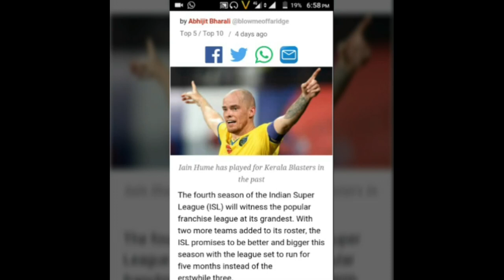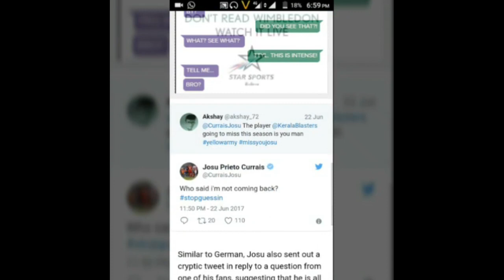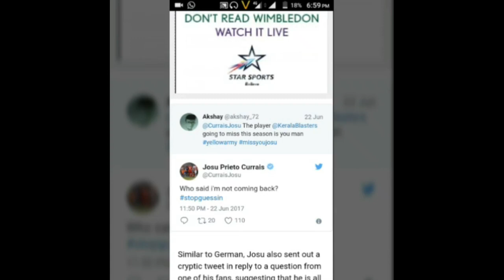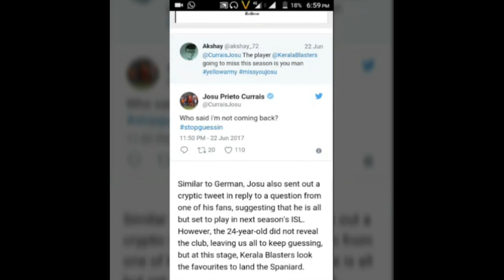5 foreign players to blasters | josu | german | Hume | edel | kerala blasters fc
5 പുതിയ താരങ്ങൾ ബ്ലാസ്റ്റേഴ്സിലേക്ക്
പുതിയ ടീമിനെ വരവേൽക്കാൻ ആരാധകർ